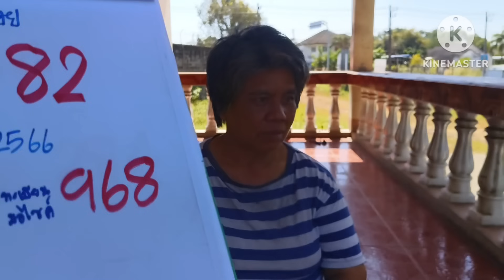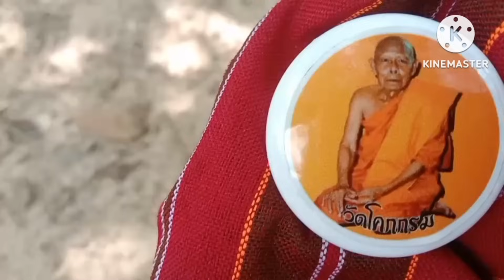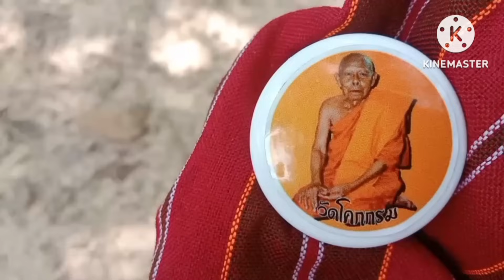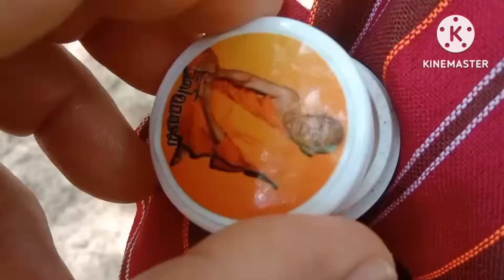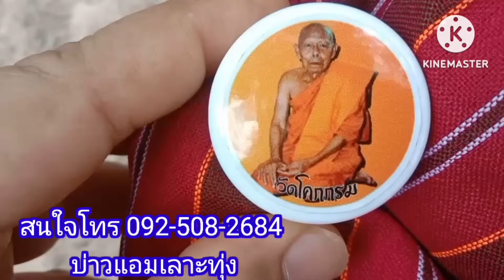แม่หน่อย2งวดซ้อนคลอดลูกแฝดเลือดอาบโตเห็นเต็มสองตาเลข3โตแดงจื่งคื่งงวด17ม.ค67